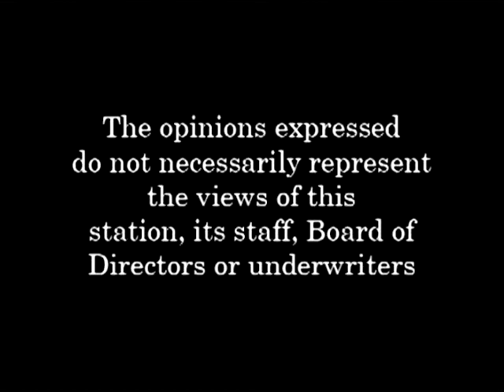Fairgrounds Middle School - Radio Show 'Annie' - Episode 08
Listen and watch this week's adaptation of the old-time radio show,"Little Orphan Annie".